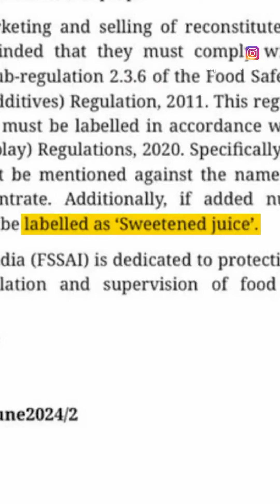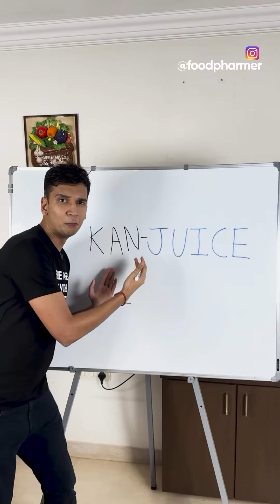11 June 2024